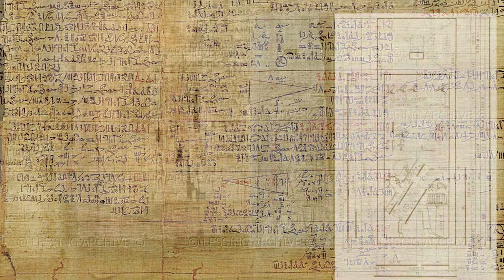HAY PIRAMIDES EN OTROS PLANETAS por Valery Uvarov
¿Hay pirámides en otros planetas?
En diferentes momentos, la NASA reveló imágenes de objetos similares a las pirámides de Marte y Ceres. ¿Puede ser que se encuentren pirámides en otros planetas? ¿Quién y por qué podrían haber sido construidas?

Valery Uvarov
Publicado el 21 de mayo 2017